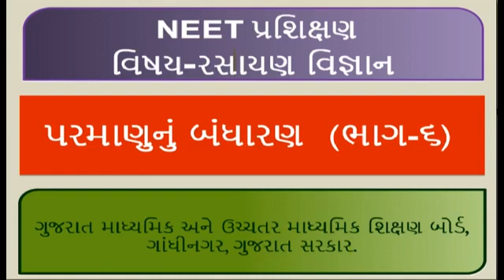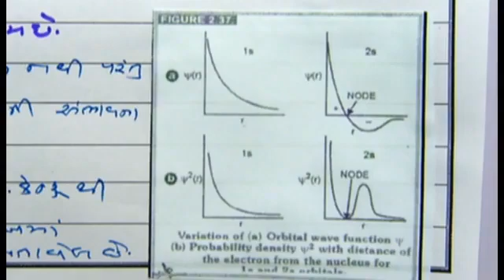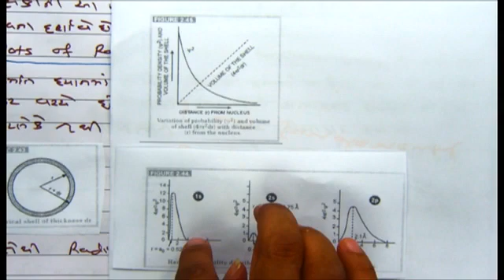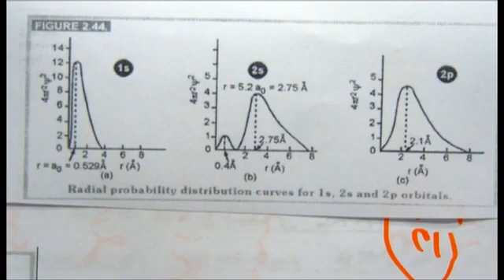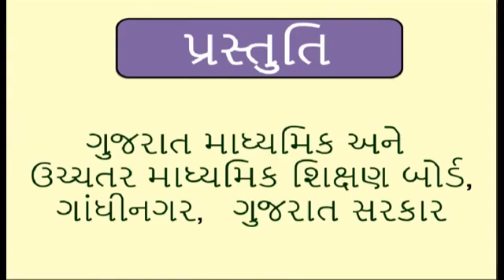NEET/JEE Chemistry પરમાણુંનું બંધારણ ભાગ - ૬